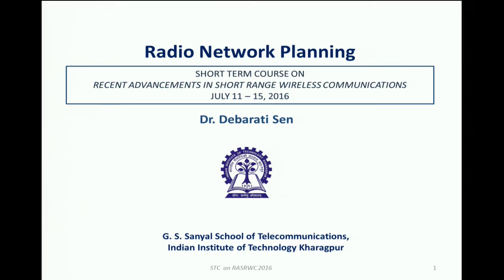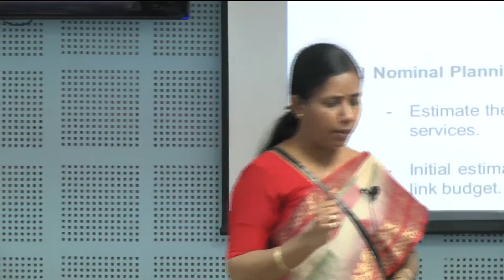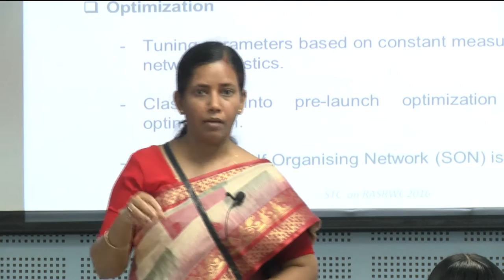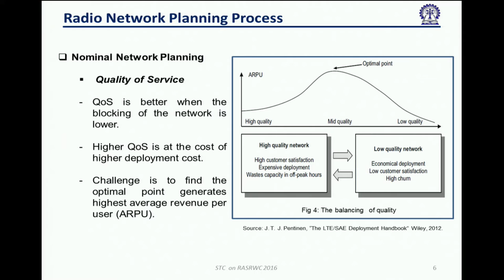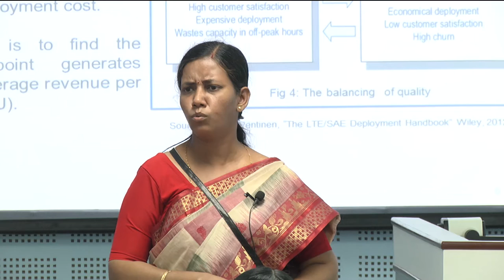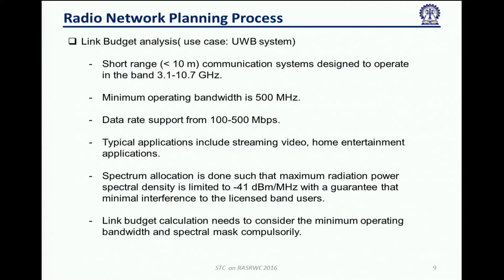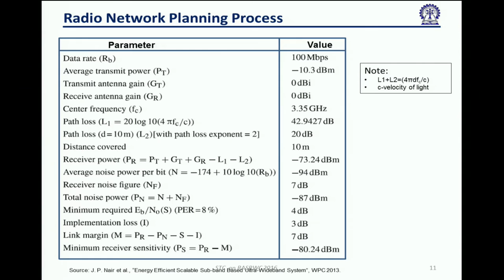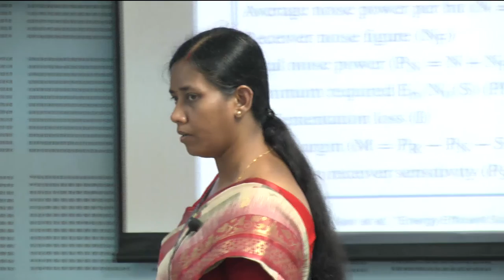Recent Advancements in Short Range Wireless Communications 13.07.2016 2nd Half